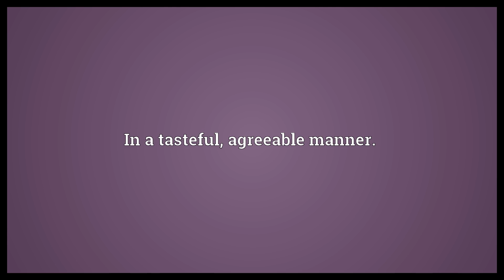Gustoso Meaning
Video shows what gustoso means. In a tasteful, agreeable manner..  Gustoso Meaning. How to pronounce, definition audio dictionary. How to say gustoso. Powered by MaryTTS, Wiktionary